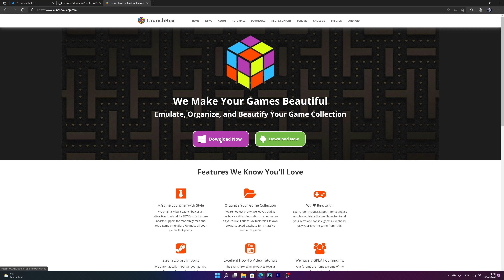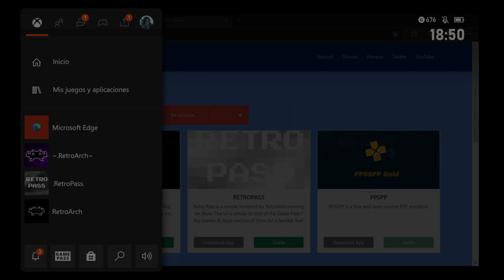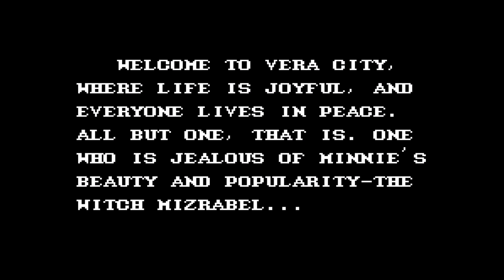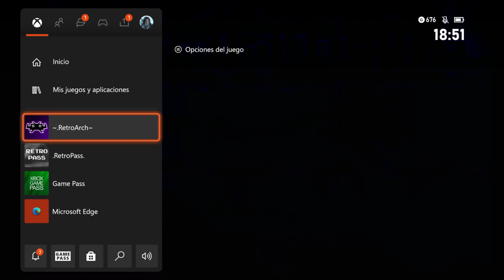Nuevo y Espectacular RetroPass de Xbox